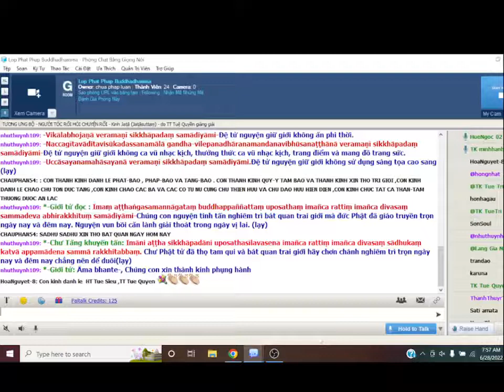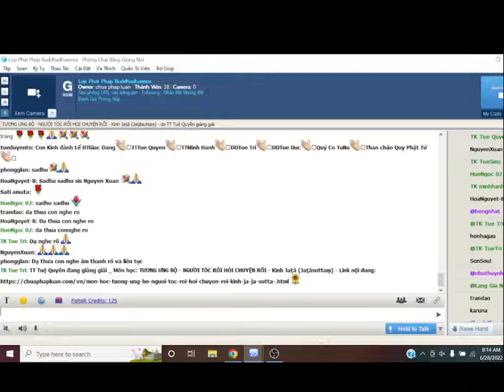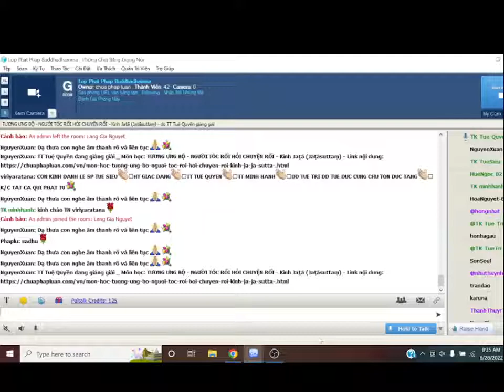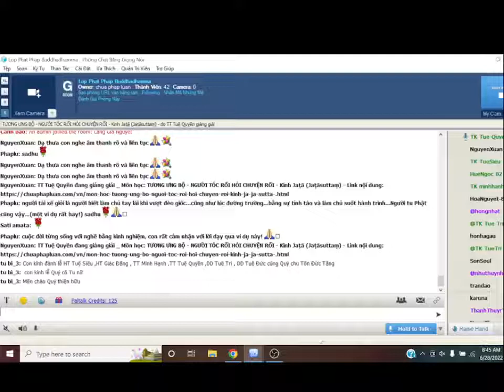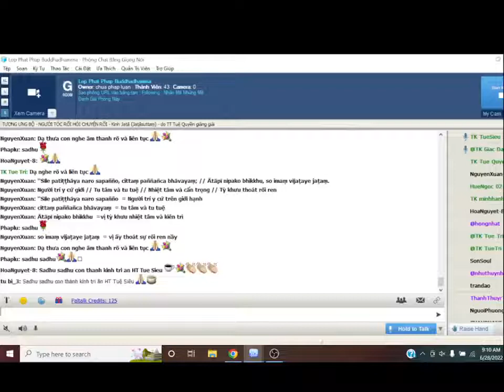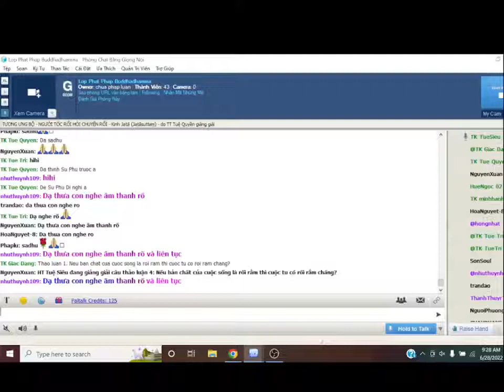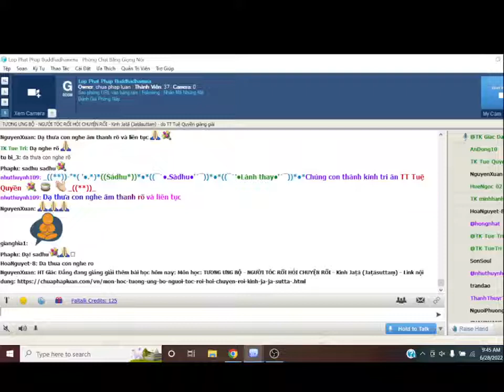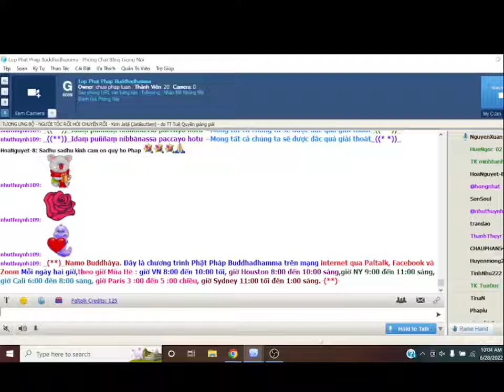28-06-2022. GIÁO TRÌNH TƯƠNG ƯNG BỘ (SAMYUTTANIKÀYA) _Lop Phat Phap Buddhadhamma.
Lop Phat Phap Buddhadhamma Thứ Ba June 28-2022.Giáo Trình KINH TƯƠNG ƯNG – SAṂYUTTANIKĀYA -(S.i,165)-Chương VII. Tương Ưng Bà La Môn- Phẩm A La Hán Thứ Nhất ,Bài 6. NGƯỜI TÓC RỐI HỎI CHUYỆN RỐI-Kinh Jaṭā (Jaṭāsuttaṃ)